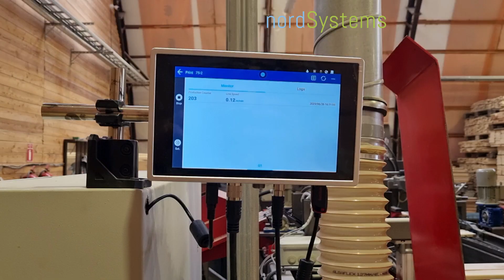Inkjet printing on pallet collars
Nord Systems SIA
Nord Systems Estonia